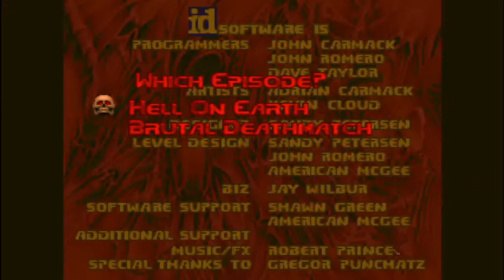30 Minutes of Brutal DooM Chaos [Doom II]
A thirty-minute-plus let's play of Brutal Doom II, because why not?
As the title hints, this is the "Maps of Chaos," megawad; that's why all the level's look bigger/different.